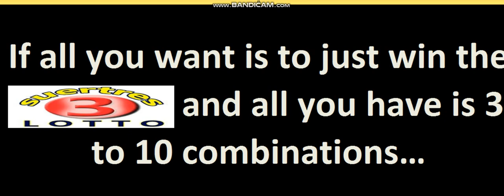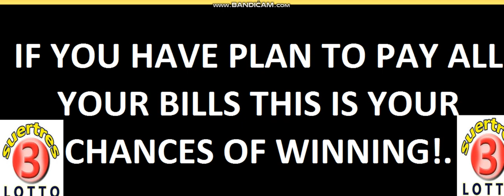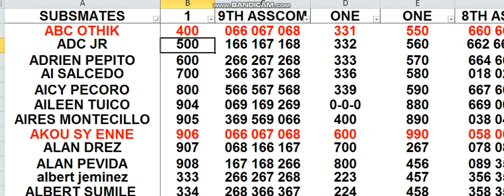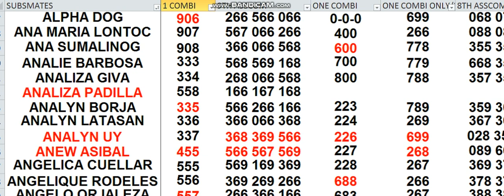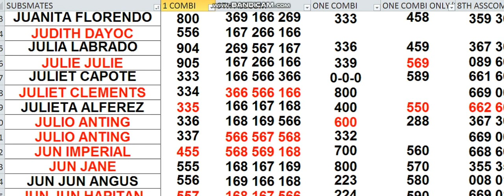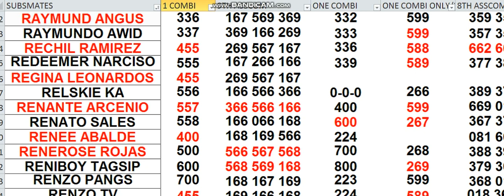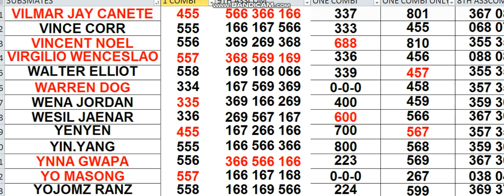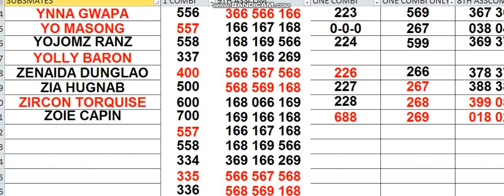05, OCT.2020 HOW TO WIN 3D LOTTO CHALLENGE! AS EARLY 5 DAYS USING MY DATA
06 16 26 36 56 UP UP   ALL   IS WAVING